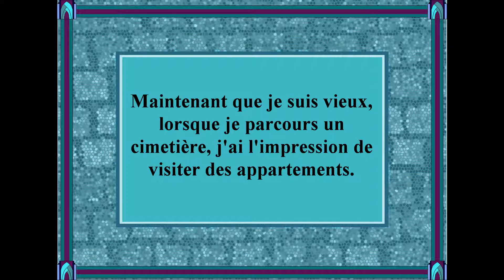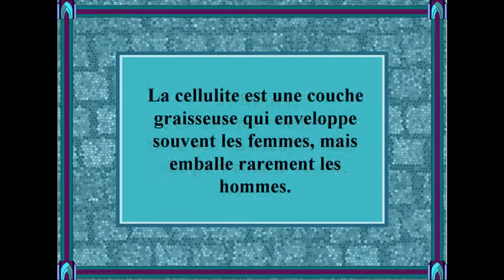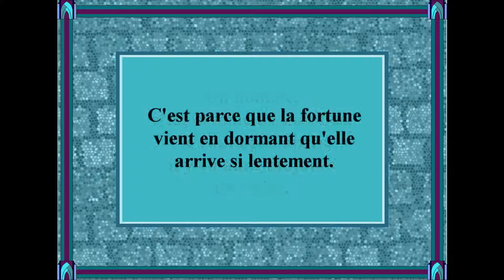Citations - Humour - Part. 2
Quelques citations, sans prétention, pour vous faire rire sans hésitation.